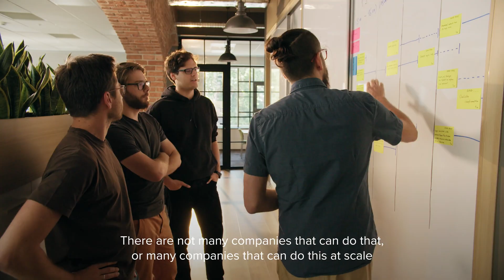Life @ TomTom - Engineer the first real-time map.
We want to map the world in real-time. It’s been said that it’s not possible. Match our ambitions – join us and achieve what others tell you cannot.